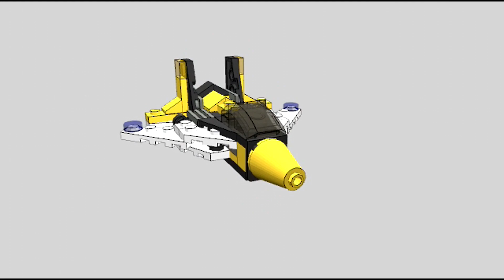Lego Classic Mini Skyflyer A | Lego Classic Bricks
Build anything you can imagine with the huge LEGO® Classic sets, which include not only the famous LEGO® bricks, but also many other parts such as wheels, windows, eyes, leaves, flags, levers and more. Each set offers new possibilities for creating original designs and includes instructions with blanks and ideas that can serve as a starting point for your own creative adventures. Collect huge cars or small animals, or combine both! You can combine parts from different sets - don't hold back your imagination. Build spacious LEGO® castles, then take them apart and use the parts to build monstrous creatures. Lego Classic Airplane. Lego Airplane. Lego Classic. Lego Classic Bricks